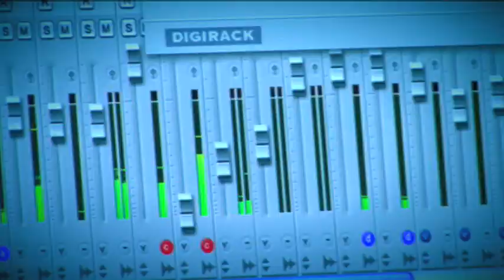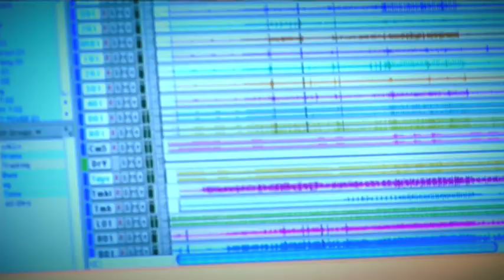Nick Coetzee, Producer at Rain Music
The Rain Music Studio offers the production of release quality demos to retail-ready products, including song development and arranging. We specialize in productions that draw people to God and that communicate the gospel of Jesus Christ.